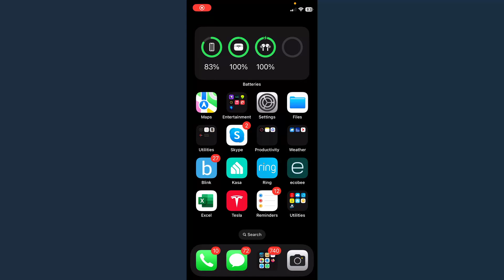How to Turn Off Live Voicemail on iPhone - Disable Live Voice Mail iOS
How to turn off live voicemail on iPhone? In this tutorial, I show you how to disable live voicemail on your iPhone. Turning off live voicemail on iPhone will prevent your iPhone from showing a transcript of your voicemail as it's being left. We can disable this in the iPhone settings.

Follow the steps below to turn off live voicemail on iPhone:
1. Open the settings on your iPhone.
2. Scroll down and select Phone.
3. Find and select Live Voicemail.
4. Toggle off Live Voicemail.
5. You have now disabled live voicemail on your iPhone.